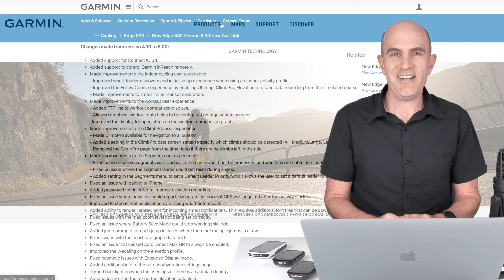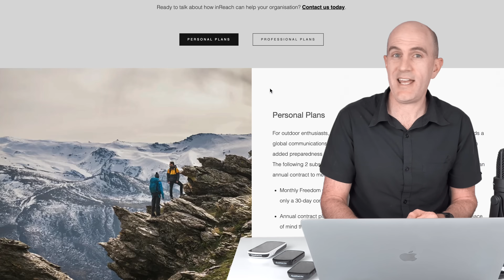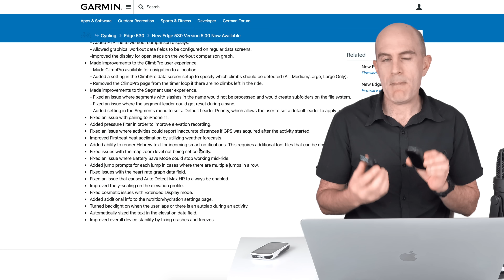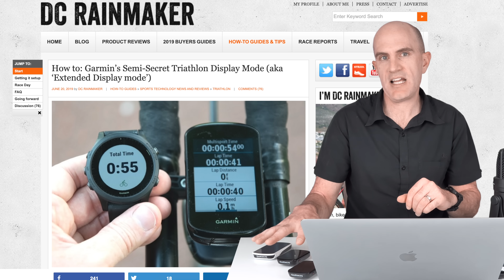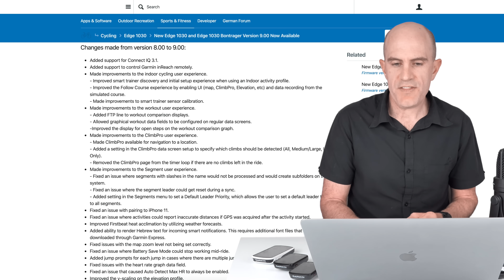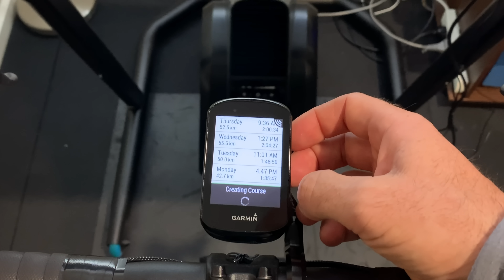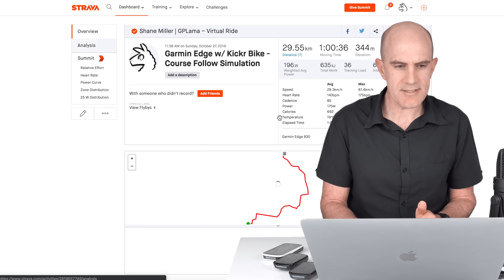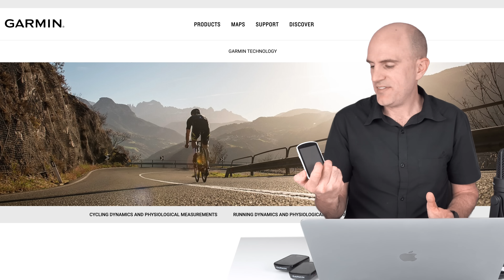Garmin EDGE 530/830 & 1030 Firmware Updates // Indoor ClimbPro & Lots More...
A huge release of updates this week (Late October 2019) for the Garmin Edge 530, 830, and 1030 Cycling GPS Computers. Here's my wrap of the change-log top to bottom with a Lama Lab test of the improved indoor trainer control and virtual ClimbPro.

Links to buy Garmin Edge GPS:
Garmin Edge 530 (Amazon US)
Garmin Edge 830 (Amazon US)
Garmin Edge 1030 (Amazon US)